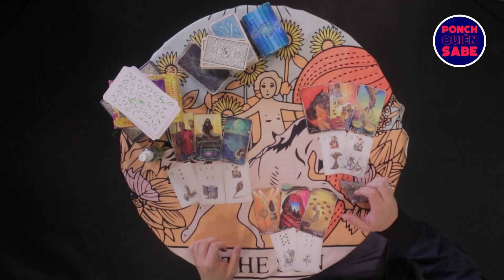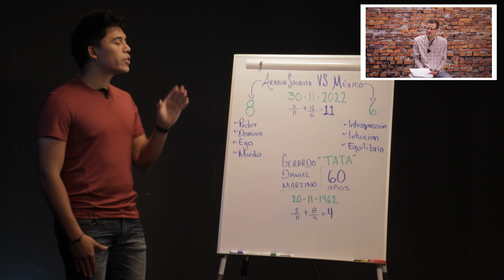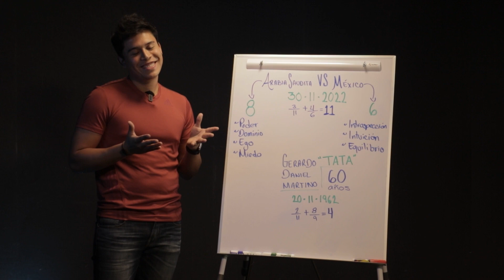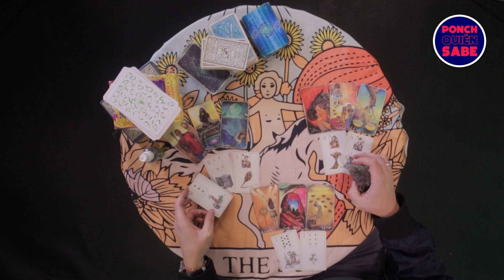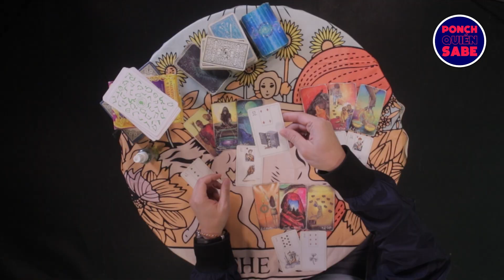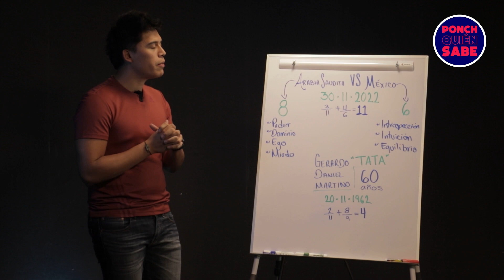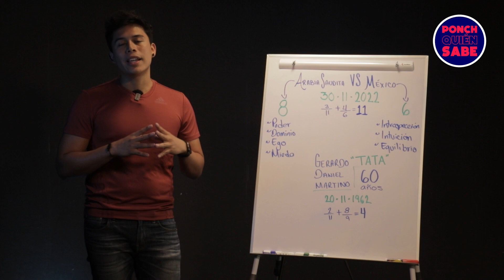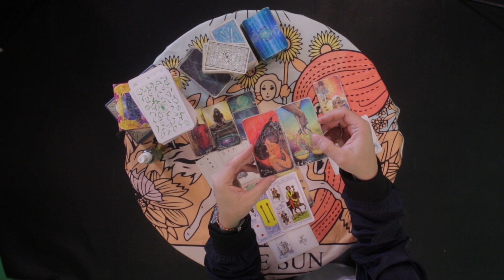México vs Arabia Saudita: ¿El karma del "Tata" Martino? | Ponch Quién Sabe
Descubre lo que le espera a la SelecciónMexicana ante ArabiaSaudita, un partido que definirá la estancia del Tricolor en el Mundial.